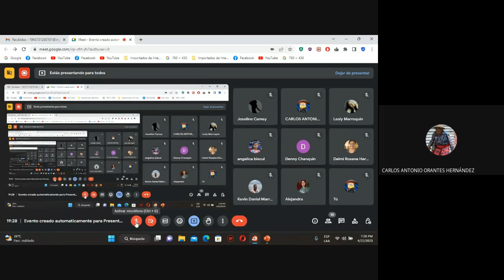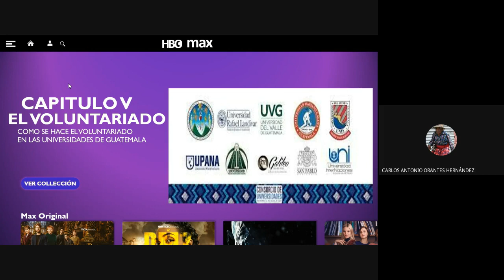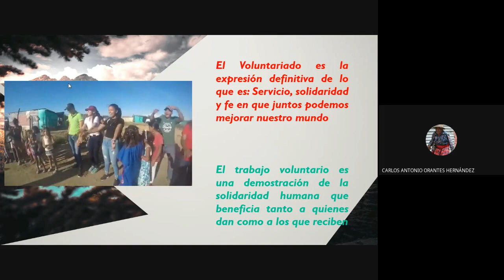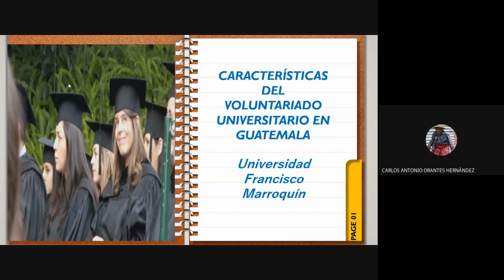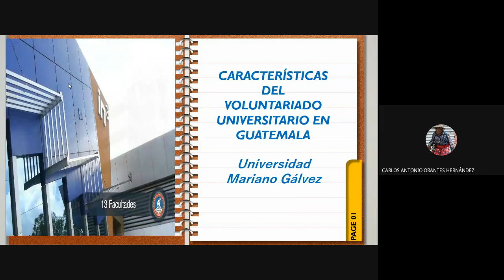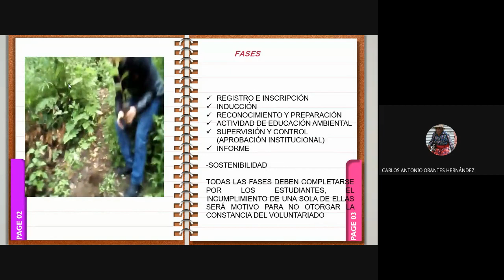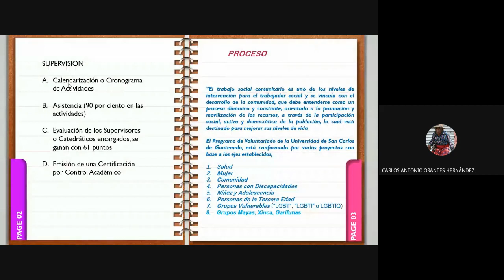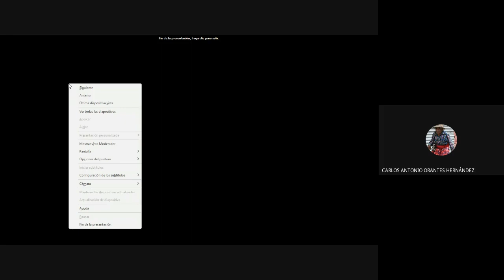EL VOLUNTARIADO EN LAS UNIVERSIDAD DE GUATEMALA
Capítulo V EL VOLUNTARIADO en el EPS